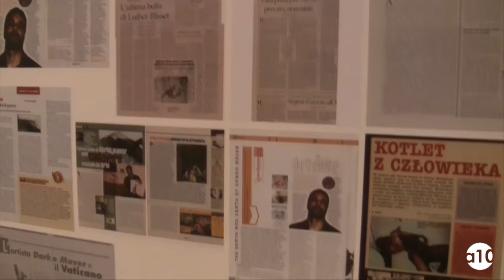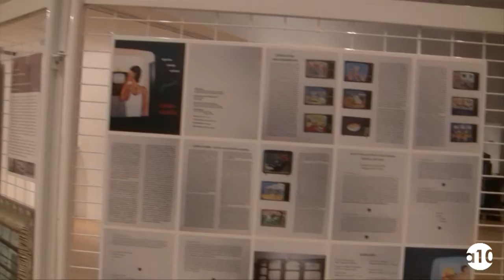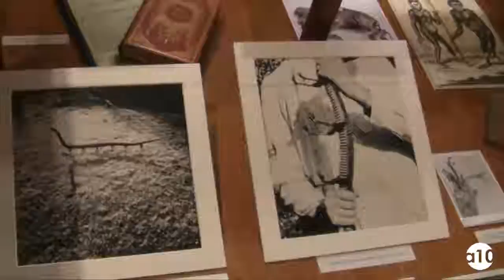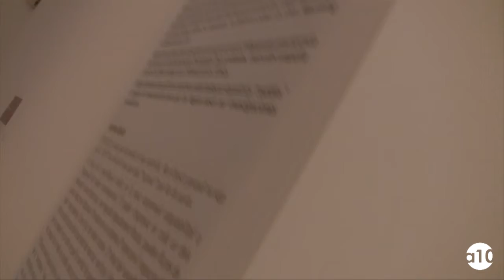Fake. IVAM. Valencia. Enero 2017.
Más vídeos y la actualidad del arte contemporáneo en España

La máxima picassiana de que el arte es una mentira que cuenta la verdad sigue siendo hoy válida. En un mundo dominado por simulacros, por discursos y relatos “fabricados” para ser verdad, y por una imagen cuya principal condición es formar parte de la ventriloquía disimulada de alguien, cada vez surgen más prácticas desde el ámbito de la creación que se aprestan a disfrazarse, a camuflarse de otra cosa para revelar los actuales regímenes de veracidad. Es lo propio en una guerra de las imágenes. Si la estética clásica se sustentaba en los pilares de la bondad, la belleza y la verdad, las prácticas disruptivas de lo verídico no dejan de formular las mismas cuestiones pero allí precisamente donde nadie las espera, cuando estamos plenamente confiados, en un espacio dominado por la cómoda idea del “relato”, al supuesto abrigo de fraudes e imposturas.

El fake, ese formato parasitario y enmascarado que aparenta lo que no es, se ha convertido, en manos de muchos artistas, en un arma que busca cortocircuitar la masiva manipulación de lo real, a menudo haciendo suyas técnicas del enemigo. Pero a diferencia del mero engaño, propio del marketing comercial y político –y también, por qué no, estético-, el fake no persigue eternizar la apariencia, sino desvelar lo antes posible los mecanismos y mitos que hacen posible la credibilidad: cuestionar, en definitiva, los formatos lingüísticos de la autoridad, en los medios de comunicación, en los museos, en los discursos académicos, en los mentideros morales. Con el problema añadido de que, a menudo, también el fake deviene parte del espectáculo que critica, haciéndose formato de autoridad.

La exposición FAKE. No es verdad. No es mentira repasa algunos de los camuflajes, infiltraciones y sabotajes emprendidos por artistas en todo el mundo desde que Orson Welles hiciera creíble un ataque marciano para poner en evidencia el poder manipulador de los medios en una sociedad cada vez más constreñida a ciertos formatos de veracidad. Artistas que se inventan a otros artistas y ridiculizan los discursos de la excelencia cultural; documentales que aparentan realidades objetivas y que ponen en solfa los recursos periodísticos; performers que impostan roles para hacer saltar por los aires la certeza de lo que vemos u oímos; artistas digitales infiltrados en los juegos de guerra para cortocircuitar las expectativas de los usuarios; exposiciones falsas presentadas en museos icónicos de la verdad académica y que acaban exponiendo la ficción y fragilidad de su poder…; sin olvidar, desde luego, que el fake es también un formato inherente al propio discurso del poder, motivo por el que la muestra FAKE. No es verdad. No es mentira exhibirá algunas de las más notorias y terribles falsificaciones promovidas institucionalmente. Porque, en definitiva, la guerra de las imágenes se dirige a establecer cómo debemos creer.

Decía Nietzsche que las verdades son ilusiones de las que se ha olvidado que lo son.

La exposición Fake. No es verdad, no es mentira en la galería 7 del IVAM repasa algunos de los camuflajes, infiltraciones y sabotajes emprendidos por artistas en todo el mundo desde que Orson Welles hiciera creíble un ataque marciano para poner en evidencia el poder manipulador de los medios en una sociedad cada vez más constreñida a ciertos formatos de veracidad.
La muestra reúne 44 obras de 50 artistas y colectivos en cuatro secciones: HETERÓNIMOS. La ficción del arte, INFILTRACIONES. Caballos de Troya, DOCUFICCIONES. Cuestionando la veracidad de los medios y DESCRÉDITOS. El cortocircuito de la autoridad cultural.